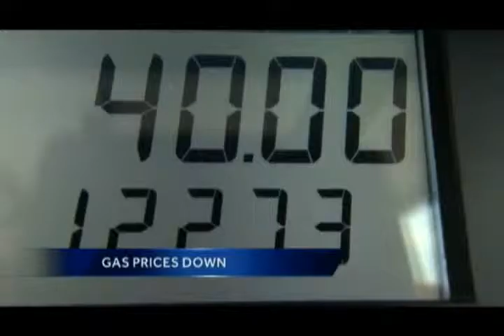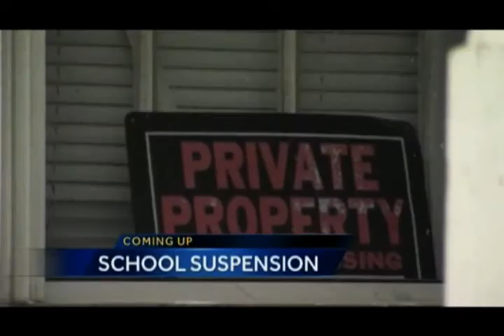200 5PM TEASES